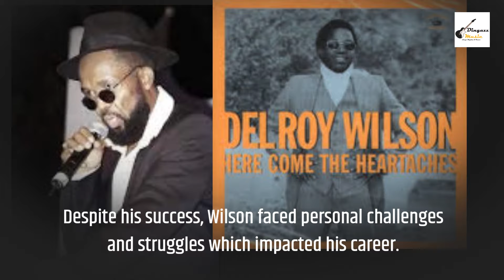Reggae Legend | Delroy Wilson | Life and Legacy - A Brief Biography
The Reggae Legend Series of videos continues. In this episode, we'll explore the life and legacy of reggae legend, Delroy Wilson. We'll cover his early life, his career as a reggae artist, and his impact on reggae music and reggae artists that followed.

If you're a fan of reggae music or just interested in Jamaica's history, then this video is for you! We'll provide a brief biography of Delroy Wilson and explore his unique and lasting legacy.